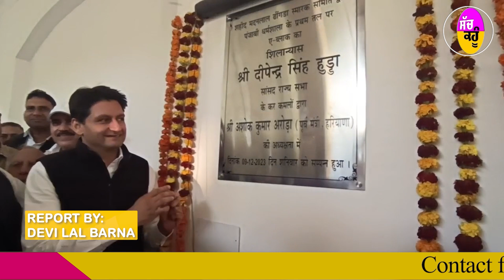जेजेपी और बीजेपी पर कांग्रेस का बड़ा ब्यान । Deepender Singh Hooda | Cogress | BJP | JJP | Dusyant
दीपेंद्र हुड्डा ने कहा हरियाणा के अंदर कांग्रेस पार्टी के हैं कोई भी गुडबाजी अगर भाजपा और जजपा पार्टी में, उन्होंने मुख्यमंत्री मनोहर लाल गृहमंत्री अनिल विच की फूट बाजी का भी जिक्र किया, जननायक जनता पार्टी पर तंज कसते हुए दीपेंद्र हुड्डा ने कहा जहां पर दुष्यंत चौटाला जाते हैं वहां तो उनकी पार्टी के विधायक तक नहीं पहुंचते